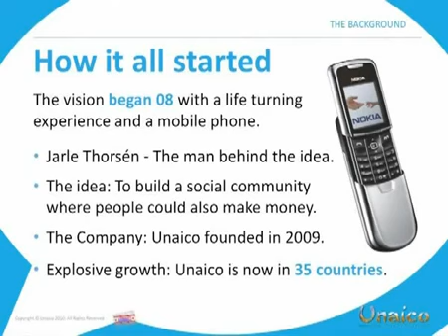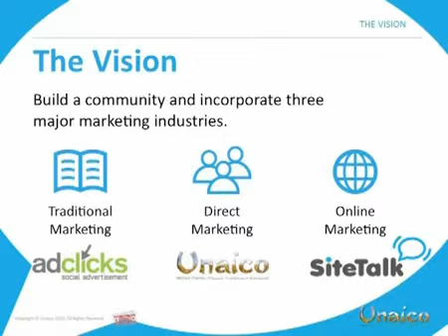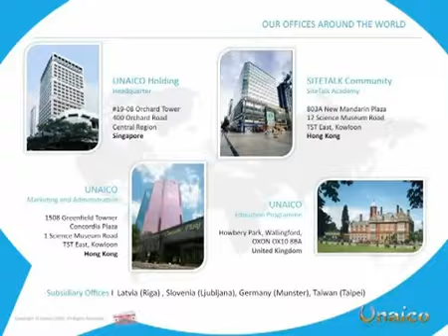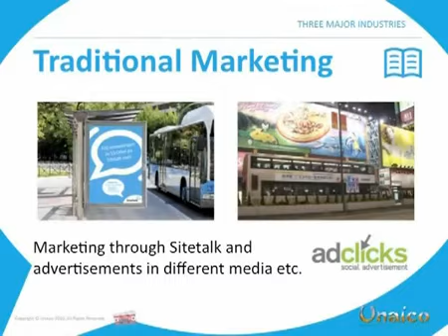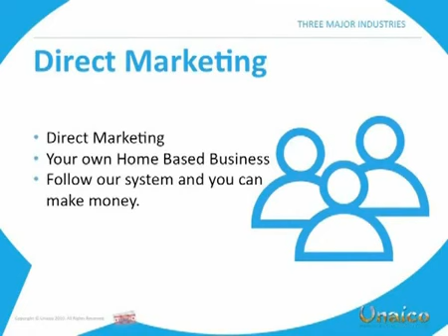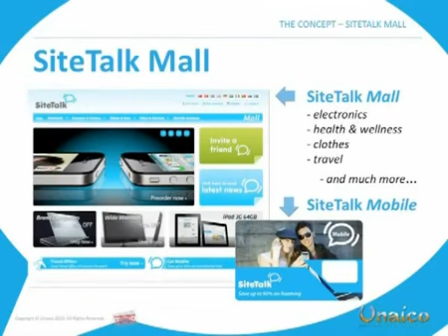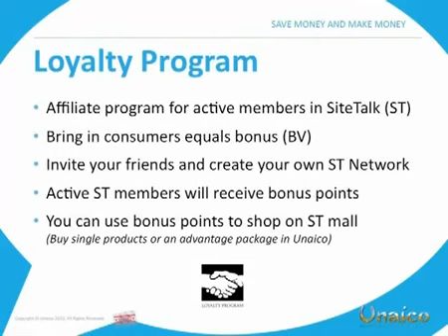SiteTalk Referrer business Unaico Presentation Information in ENGLISH 1/2 final.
Dear Friend

Great Earning Opportunity from SiteTalk

Introduction:

SiteTalk is a Social Website just like Facebook but the different is, You can earn Money like 500 Min or 2000 or 12500 Max EUROS by refer your friends to Free join SiteTalk and connect with new online global community.

to your friends for Free joining SiteTalk and when your friend will sign-up like you then he/she will come in your downline tree and then you will get 1 BV = 1 Euro per referral of yours and also your friend's referrals not only one time rather every week**

Unaico / SiteTalk is the excellent, powerful and very fastest growing network marketing company in the world based on Europe.

With new concept & combination of business in Network Marketing / MLM's industries.

Traditional Marketing + Network Marketing + Online Marketing thru' Social Networking
[The first community to combine all above channels]

Watch these videos of Unaico / SiteTalk Business Presentations:
there is complete detail information about Unaico and SiteTalk company, concept, products, joining, working and earning procedures.
Lick this link.

Opportunities are like sunrises. If you wait too long, you miss them.
So don't be late and wait.

For further information about Unaico / SiteTalk feel free to send me a reply.

Thanking you,

My skype id together_we_grow

Best Regards,

Sarosh Afzal
(International Networker)